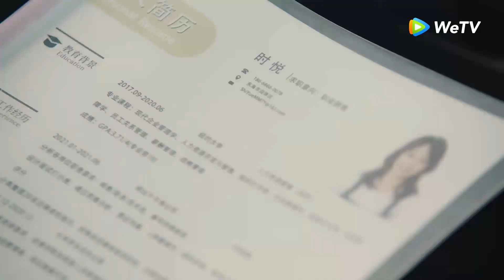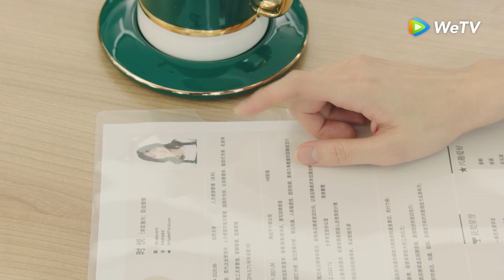Highlight EP04 Berani sekali Shi Yue mencium Yiming | My Wife | WeTV【INDO SUB】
Shen An'an adalah seorang ibu rumah tangga. Setelah menghadapi krisis perkawinan, dia memilih untuk kembali bekerja. Melalui pembelajaran, dia meningkatkan keterampilan profesionalnya. Usaha tersebut membuatnya mendapatkan penghargaan, dan kariernya pun berkembang pesat. Pada saat yang sama, Shen An'an bekerja paruh waktu dan menjadi wanita pembawa berita yang terkenal, akhirnya dia menemukan kebahagiaan.

Pemeran: Yuan Shanshan, Du Chun, Ren Hao